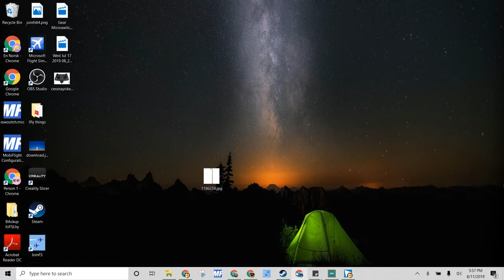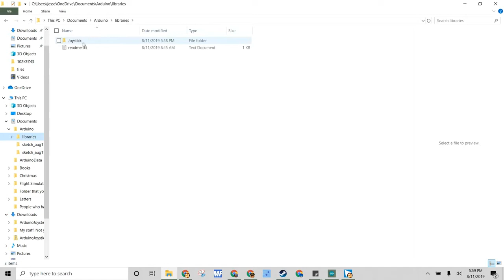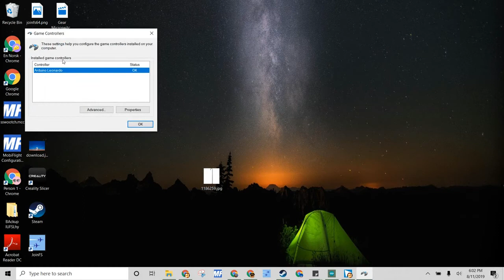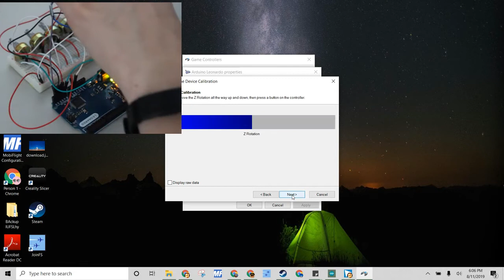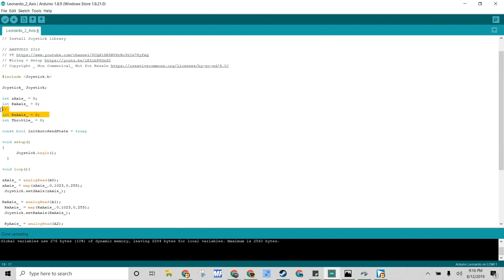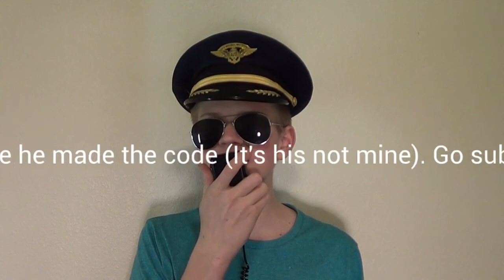Making Amstudio's 5 Axis Controller Without a Breadboard! | Captain Bob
Today I will make Amstudio's 5 Axis controller, but get rid of the breadboard. Hopefully this is a little bit more descriptive about the process :)

📦Arduino Leonardo
📦10K pots
📦Jumper cables

▶ Consider making a donation to improve video quality and fund my Flight Training
▶ I have Instagram! Follow @CaptainBobSim for a little bit of behind the scenes.